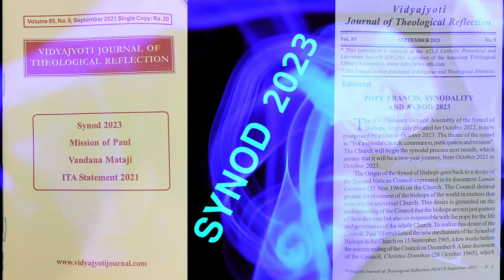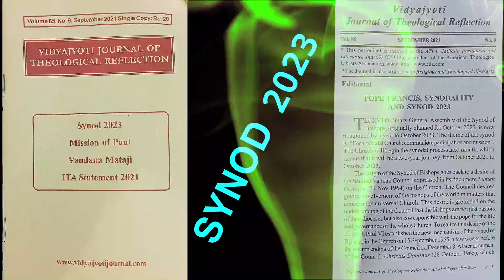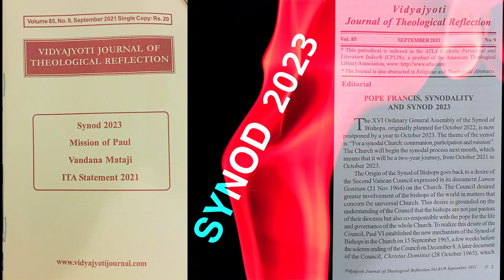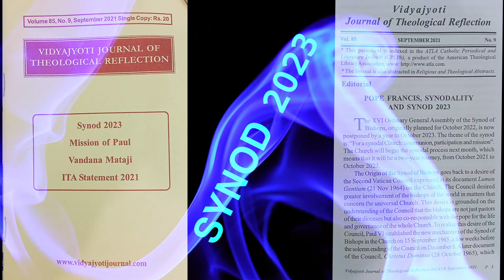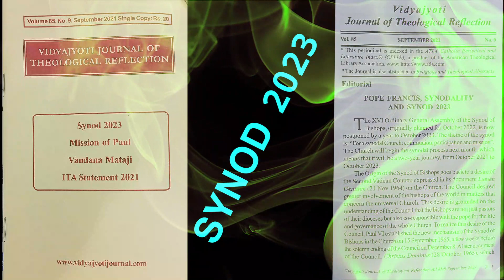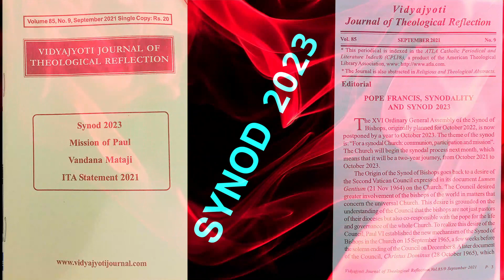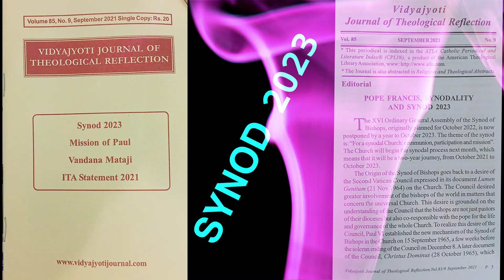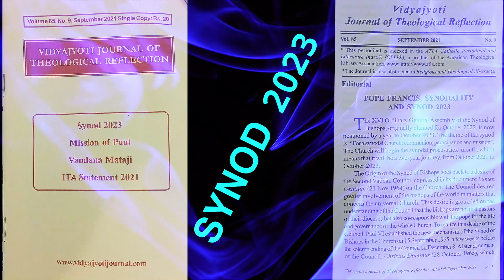SYNOD 2023 / Pope Francis, Synodality and Synod 2023 / WHAT is Synod 2023 / Listen & Spirit